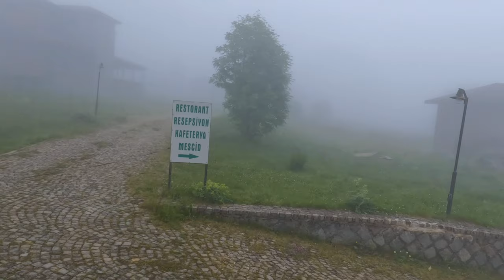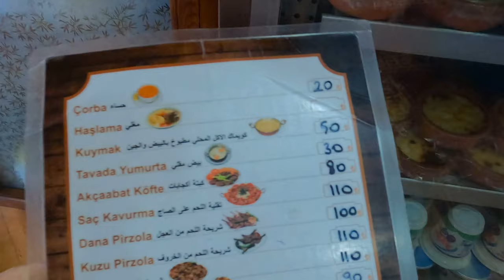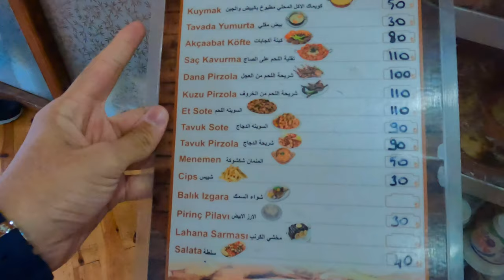مرتفعات كياباشي | دوزكوي | صار شي مضحك اخر الفيديو | 4K kyabashi heights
موقع المكان

سناب

تيك توك